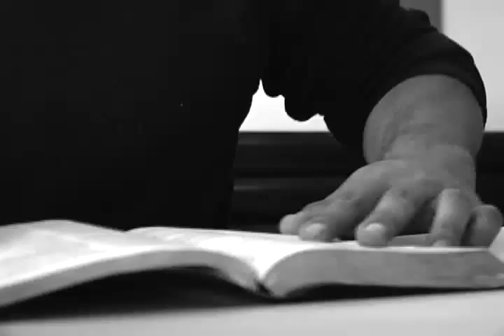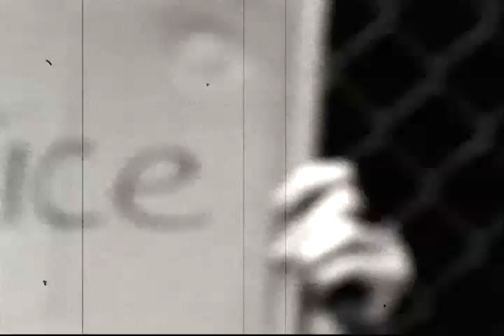Jared Robinson : Demo Reel 2011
Jared Robinson | Videographer + Editor | Demo Reel